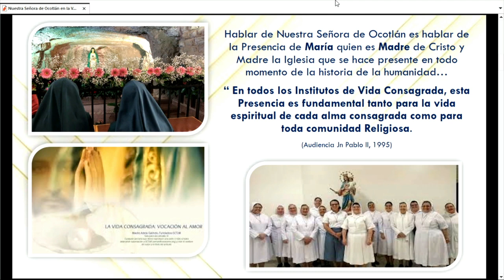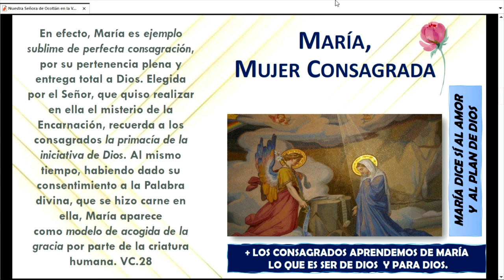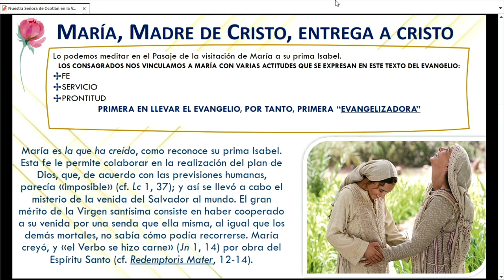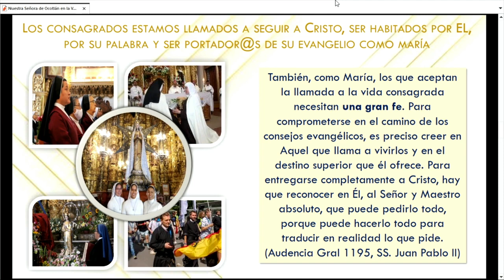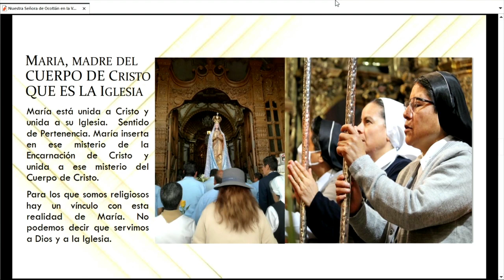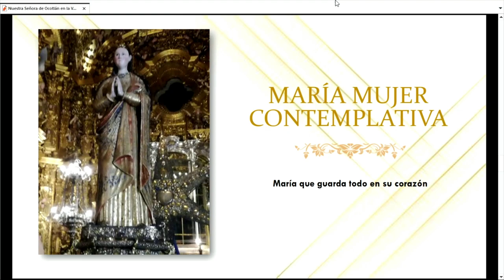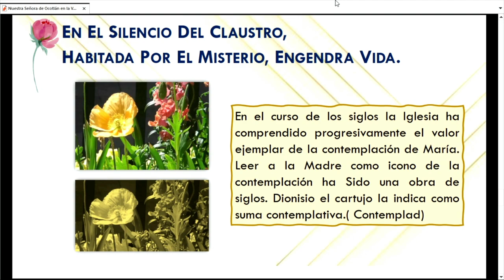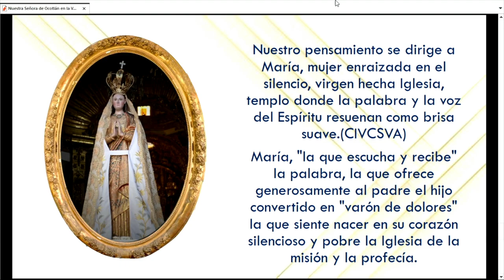Catequesis III: 𝐍𝐮𝐞𝐬𝐭𝐫𝐚 𝐒𝐞𝐧̃𝐨𝐫𝐚 𝐝𝐞 𝐎𝐜𝐨𝐭𝐥𝐚́𝐧 𝐞𝐧 𝐥𝐚 𝐕𝐢𝐝𝐚 𝐂𝐨𝐧𝐬𝐚𝐠𝐫𝐚𝐝𝐚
Nos preparamos para la Bajada de la Virgen de Ocotlán, este próximo 20 de mayo.